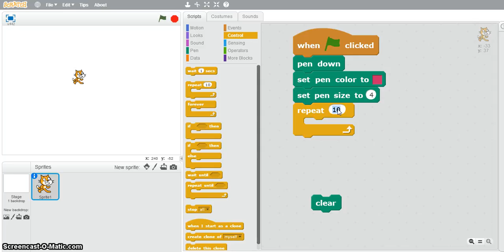Draw an octagon